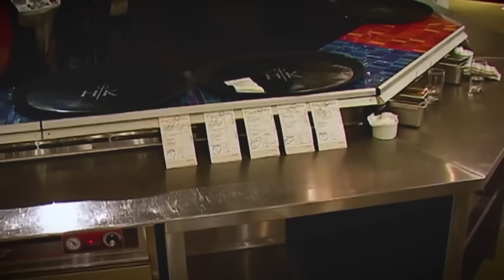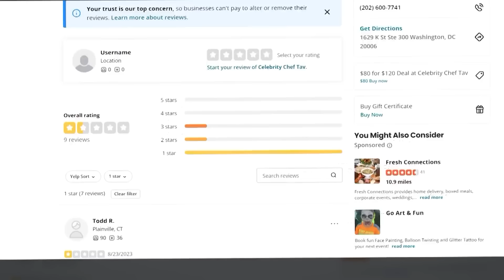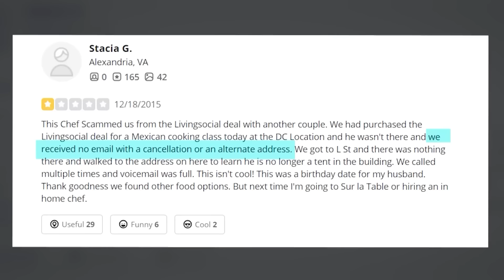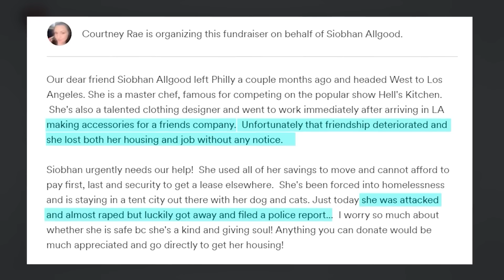Times Gordon INSULTED Chefs on Hell's Kitchen..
These are some of the chefs Gordon Ramsay DESTROYED on Hell's Kitchen, with verbal and physical insults!